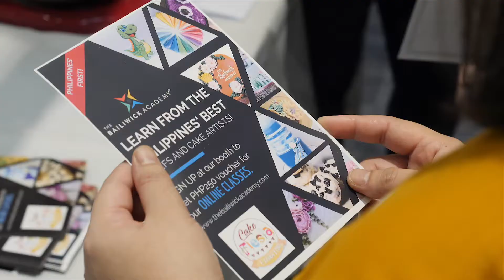Day 1 - The Bailiwick Academy at Cake Fiesta Manila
Day 1  highlights of our first ever EXPO - Cake Fiesta Manila at SMX Convention Center, Pasay (November 15 - 17, 2019).